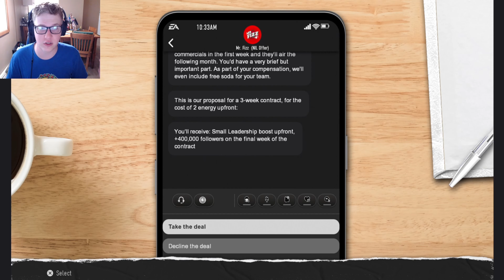THE COLLAPSE OF A LIFETIME - EA Sports College Football 25 with Albluno, Episode 12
Well... that fell apart quickly 💀